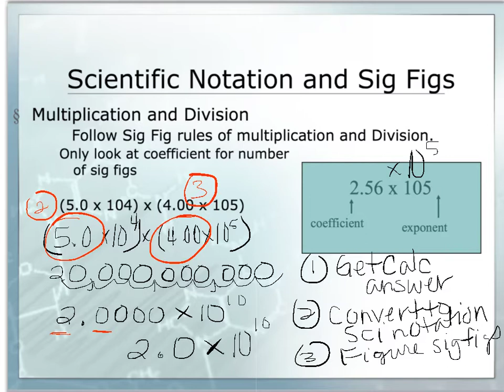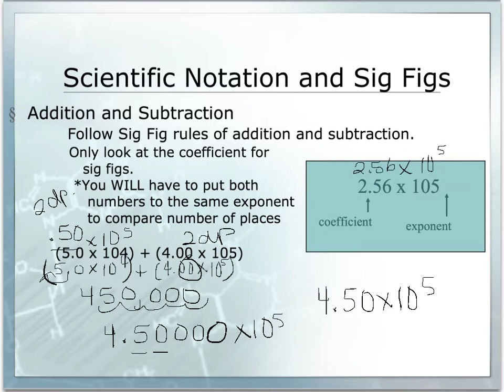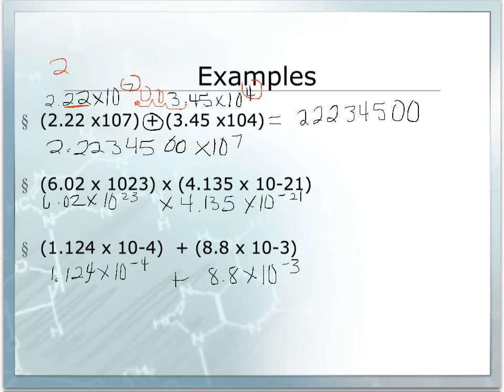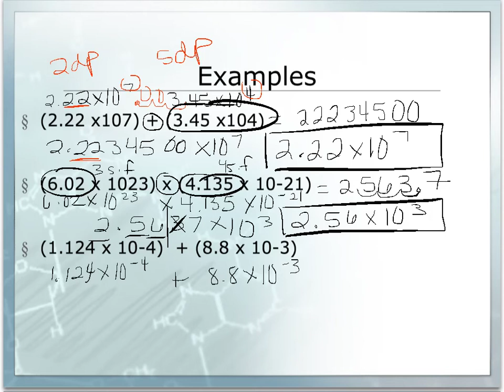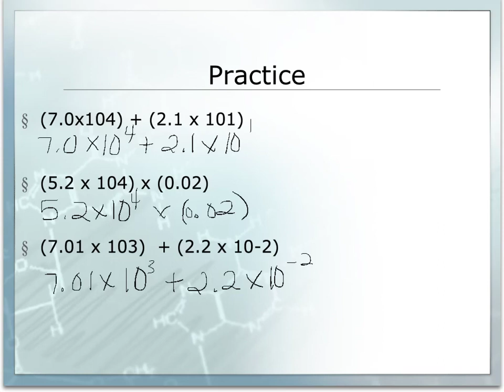Unit 1 Video 5: Scientific Notation Calc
Calculations with numbers in scientific notation.